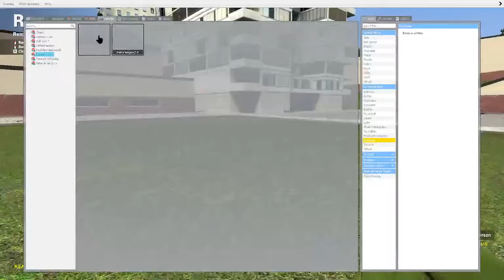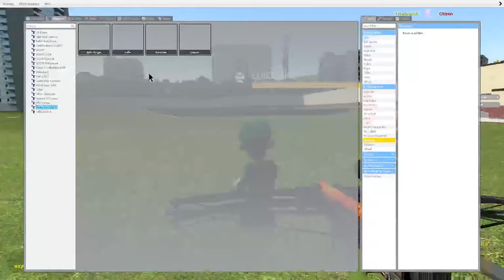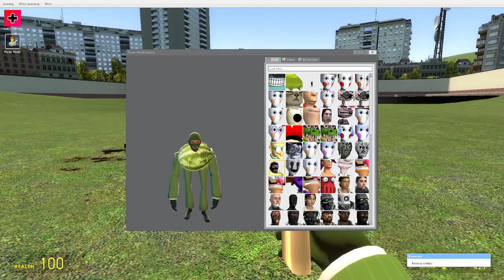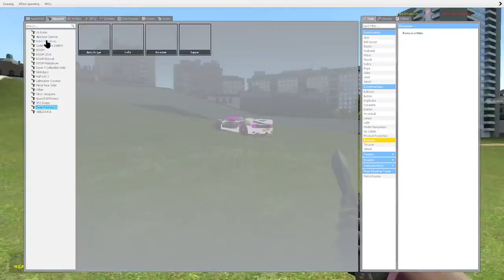Test bideo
does it look good?